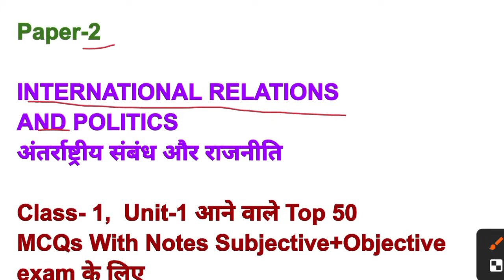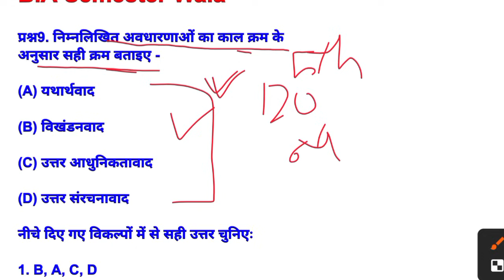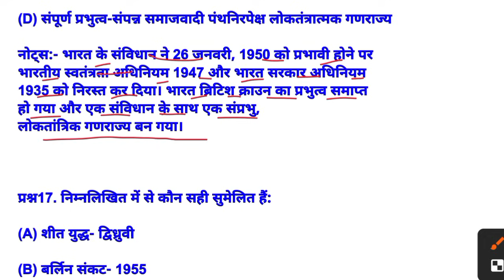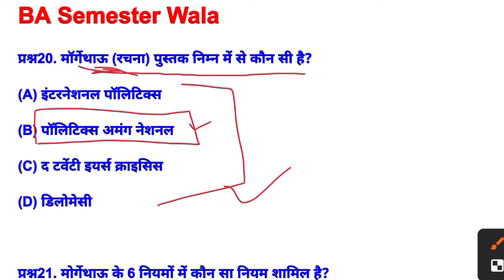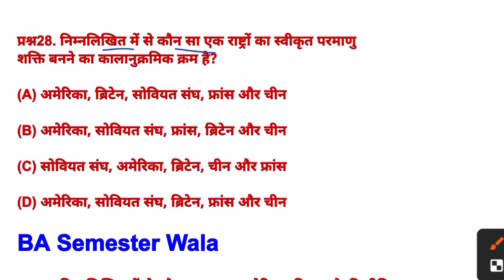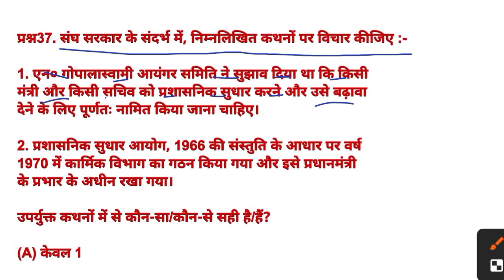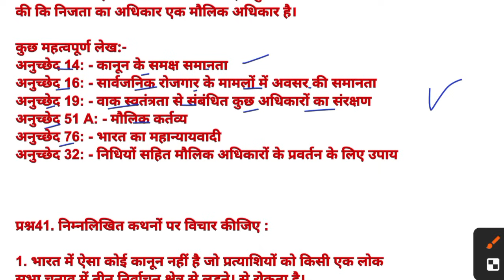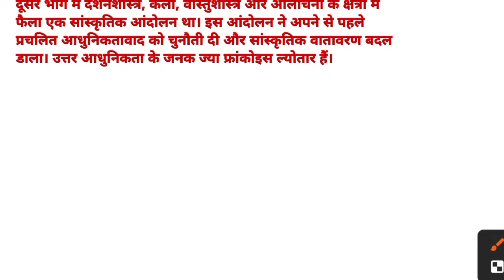Political Science BA 6th Semester Paper-2 | International Relations and Politics BA 6th Semester